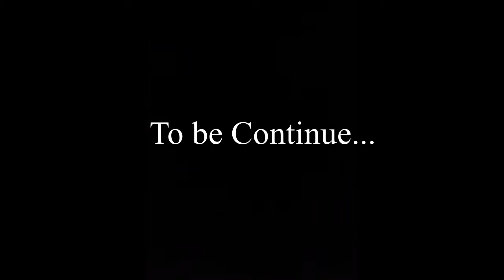LIGHTNING RETURNS : FINAL FANTASY XIII LUXERION | PART 4